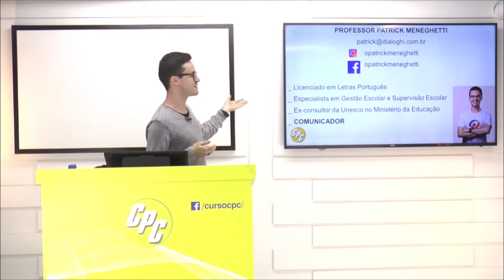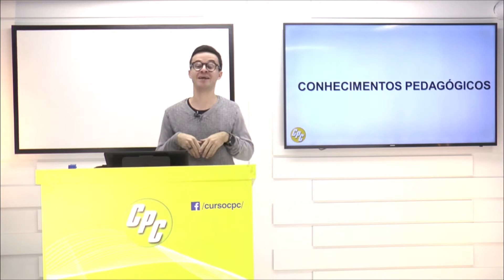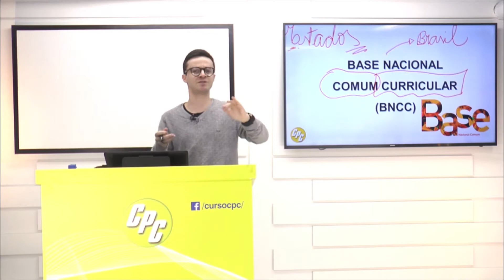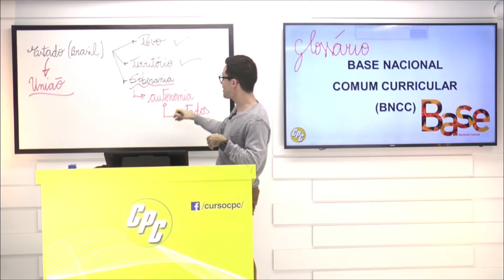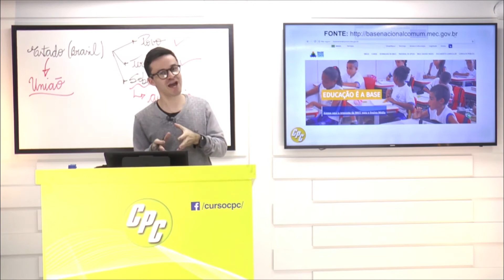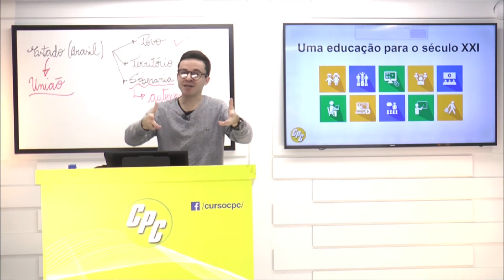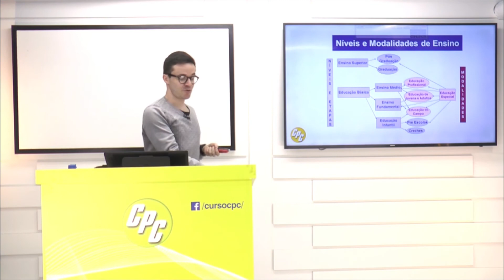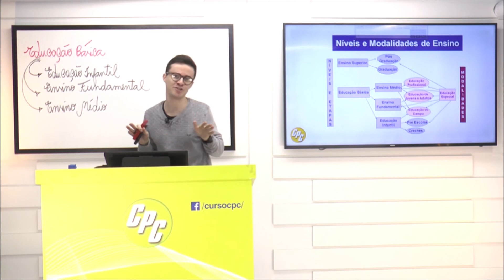Legislação - Prefeitura de São Leopoldo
Está estudando para o concurso da Prefeitura de São Leopoldo?
Aula do nosso querido profe Patrick Meneghetti sobre Base Nacional Curricular